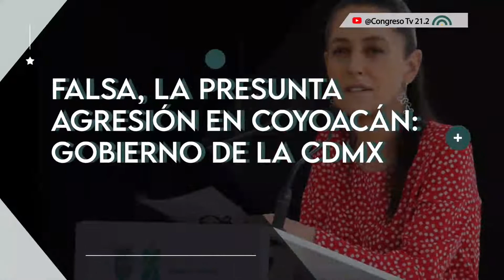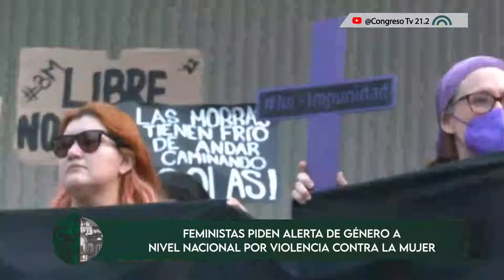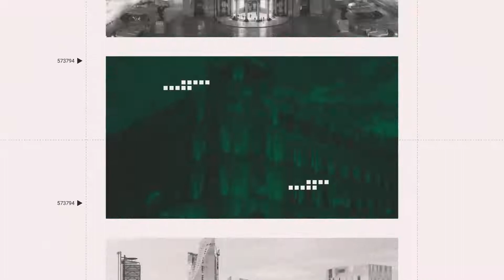Corte Informativo | 2 de Mayo de 2022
🗞 Revisa las noticias más relevantes en materia legislativa, de la CDMX y México 🇲🇽 con este Corte Informativo | 2 de Mayo de 2022 👇🏽👇🏽